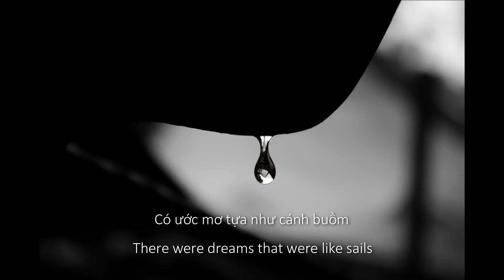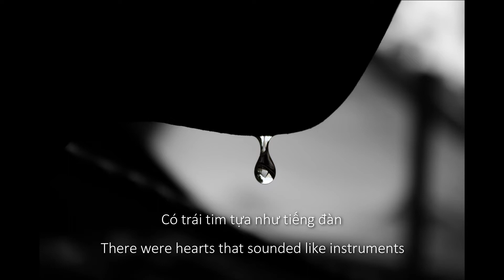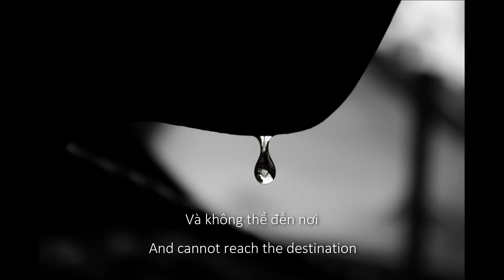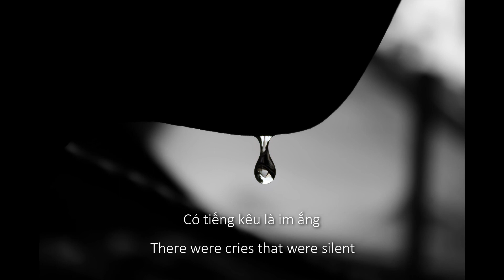[Vietnamese Music - Engsub] Lê Cát Trọng Lý - Tám Chữ Có (There Were)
LÊ CÁT TRỌNG LÝ - tám chữ có/There Were ft. KENYAN BOYS CHOIR (M/V):